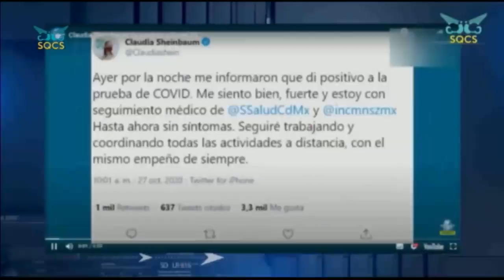27 de Octubre - CORTE INFORMATIVO 5pm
27 de Octubre - CORTE INFORMATIVO 5pm
Sigue las noticias más importantes en el CorteInformativo y mantente al tanto de lo que acontece a nivel estatal, nacional e internacional.